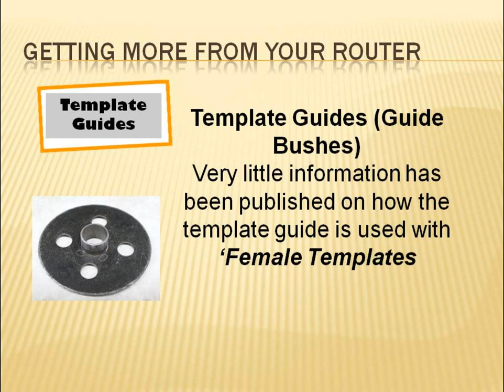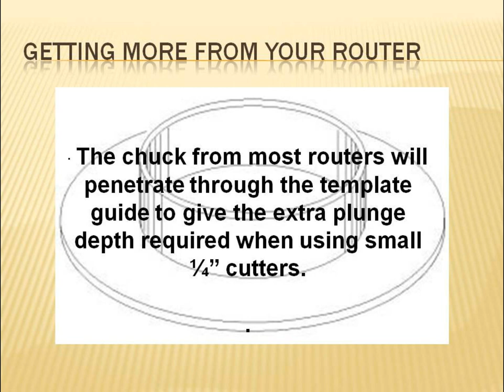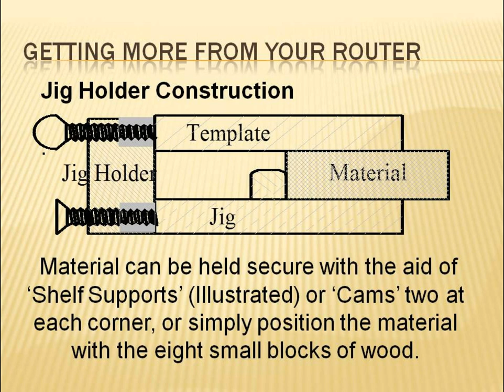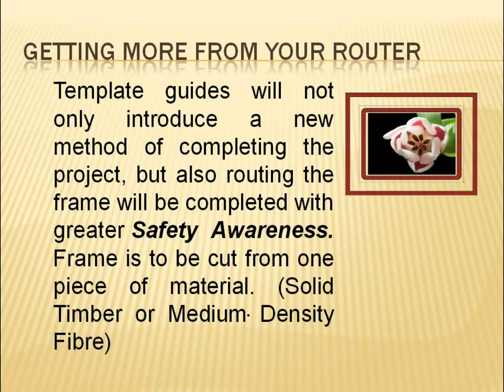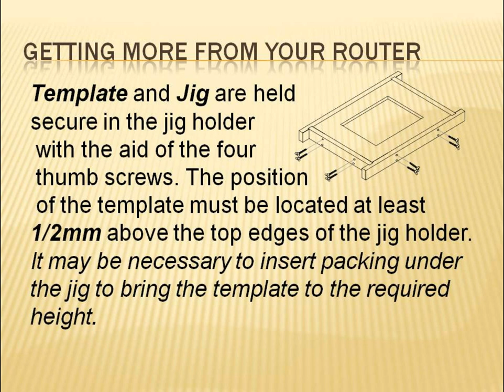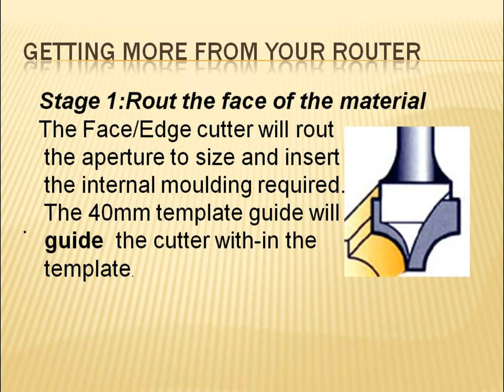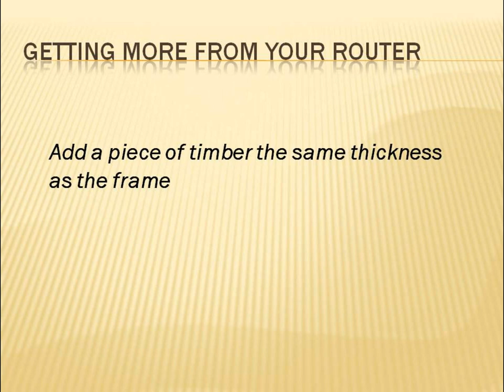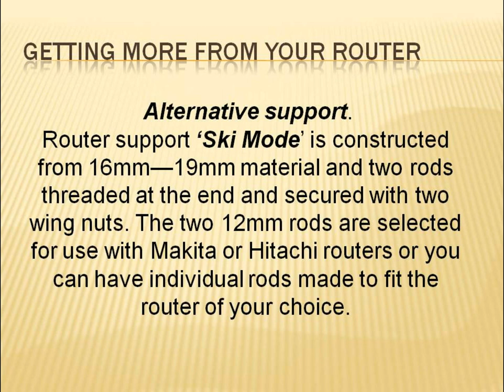Routing with Tom O'Donnell Introdution to template Guides